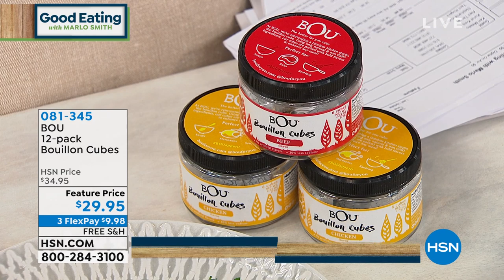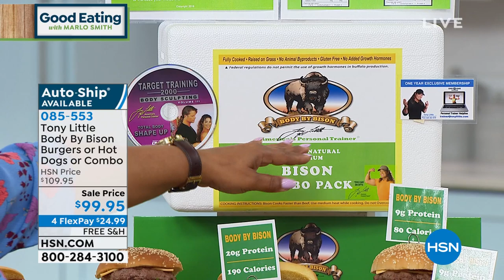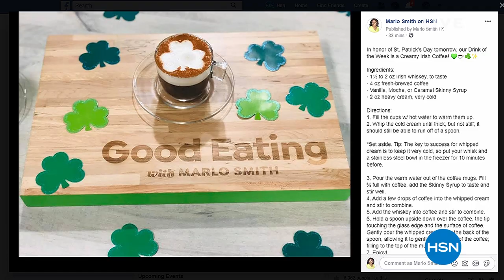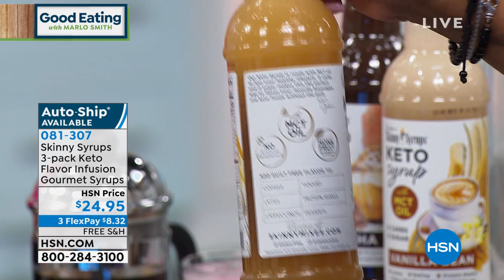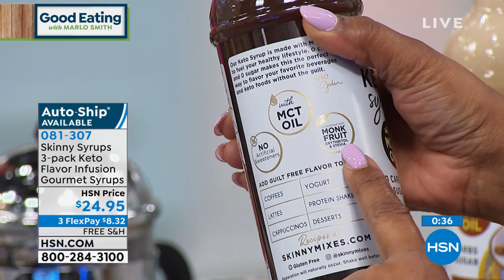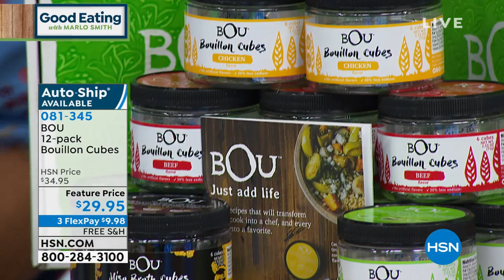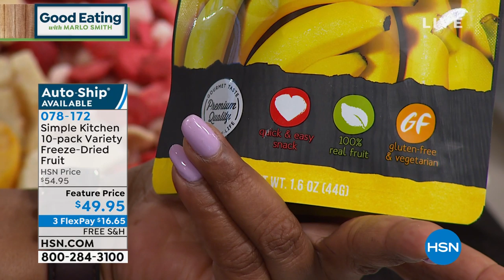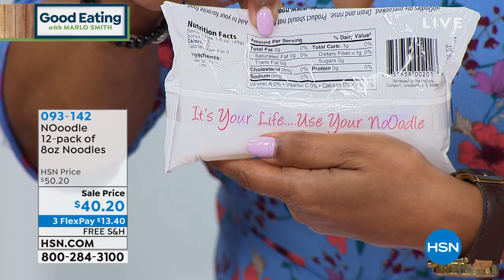HSN | Good Eating with Marlo Smith 03.16.2020 - 05 PM